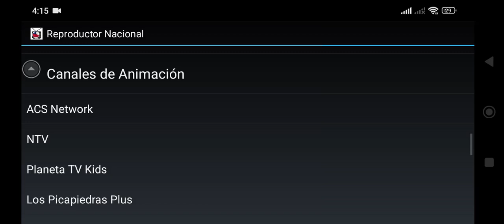Celeste NTV - 30/07/2024